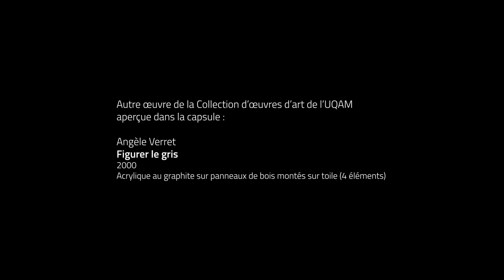Repriser : Monique Régimbald-Zeiber en entrevue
REPRISER

Exposition présentée à la Galerie de l'UQAM

Artistes : Jean-Michel Alberola, Asian Brain Trust, Divya Mehra, Kim Nguyen, Amy Fung, Gwenaël Bélanger, Patrick Bernatchez, Dominique Blain, Monic Brassard, Judy Chicago, Sam Cotter, Paterson Ewen, Vera Frenkel, Lise Gervais, Amartey Golding, Michel Goulet, Jenny Holzer, David Horvitz, Rashid Johnson, Nicole Jolicoeur, Kamissa Ma Koïta, Christine Major, Mario Merola, Alanis Obomsawin, Anne Ramsden, Monique Régimbald-Zeiber, David Tomas, Angèle Verret, Anne Walsh

18 septembre 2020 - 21 novembre 2020

Repriser propose de revisiter de manière critique la vaste Collection d’œuvres d’art de l’Université du Québec à Montréal à partir d’un ensemble d’œuvres clé.

Repriser renoue avec la Collection d’œuvres d’art de l’Université du Québec à Montréal, un héritage artistique constitué depuis une cinquantaine d’années et comptant plus de 4 000 pièces. Cette mise au présent s’attache à des figures diversifiées de l’art du Québec et de la scène internationale et permet de découvrir des corpus nouvellement acquis, oubliés, voire inconnus. Chez les artistes comme chez les historien·ne·s de l’art et les muséologues, le travail exige un constant retour sur le métier : repérer, retracer, raturer, réécrire, reprendre, rejouer, repriser.

Les écrits d’Anne H. : couvertures rosâtres constitue l’amorce de la série Les grandes romancières, un cycle de travail lié à la lecture que fait l’artiste des récits de grandes écrivaines (Anne Hébert, Jane Austen, Elsa Morante, Marguerite Bourgeoys). L’œuvre initie une pratique de l’écriture manuscrite dans le travail de l’artiste, que celle-ci désigne comme une « lecture accompagnée ». Les cinq tableaux qui composent l’œuvre ont été élaborés à partir de la copie intégrale des fragments du roman Le premier jardin d’Anne Hébert qui s’attachent à l’histoire des femmes, et plus précisément à la traversée et à l’arrivée des Filles du Roy en Amérique.

Mending is an on-site exhibition that revisits Université du Québec à Montréal’s vast art collection using key works and a critical approach.

Mending reengages with the Université du Québec à Montréal Art Collection, an artistic legacy spanning half a century and over 4,000 works of art. This updated cross-section of works reflects a diverse corpus of art from Québec and around the world spotlighting new acquisitions and overlooked, or even neglected, pieces from our catalogue. Whether as artists, art historians, or museum curators, the work of selecting what is shown demands a reflexive approach on the part of its practitioners: naming, tracing, amending, rewriting, remaking, replaying, repairing.

Les écrits d’Anne H.: couvertures rosâtres is the first of the artist’s Les grandes romancières series, a cycle of works emerging from a reading of great female novelists, namely Anne Hébert, Jane Austen, Elsa Morante, and Marguerite Bourgeoys. With this work, Régimbald-Zeiber begins her practice of handwritten text, which the artist describes as a mode of “reading accompaniment.”  The work is composed of five canvases which make use of the published fragments of Anne Hébert’s Le premier jardin, a novel that traces a part of women’s history, in this case, the “Filles du Roy” and their 17th-century odyssey to the New World.